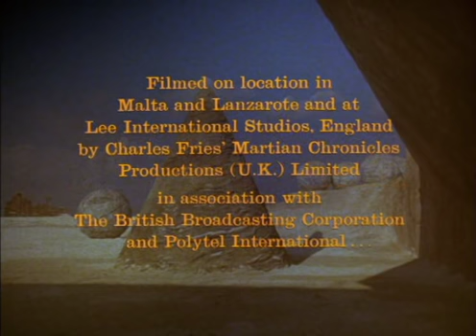Cronicas Marcianas parte 1 de 3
cronicas marcianas..parte 1  pelicula completa